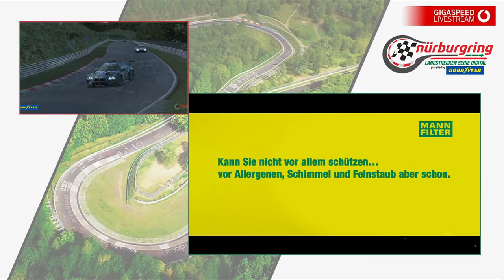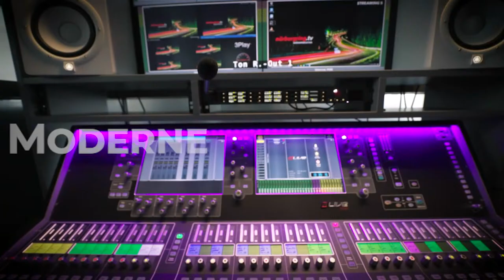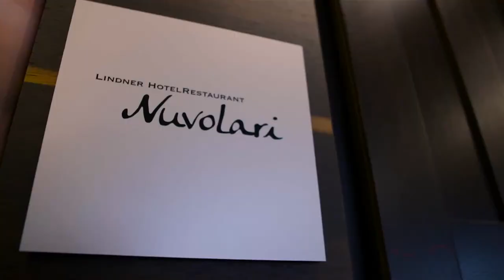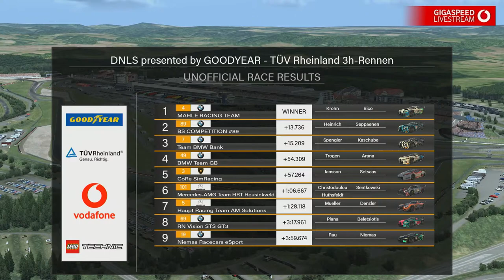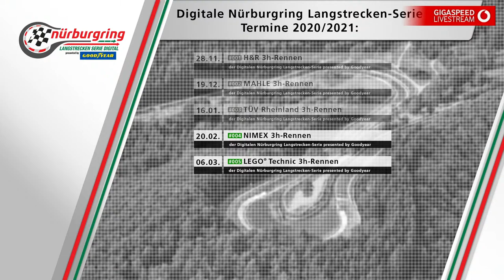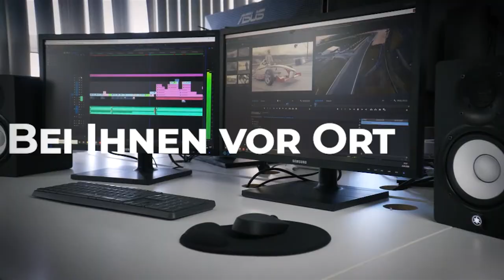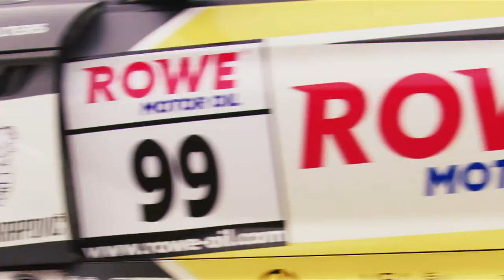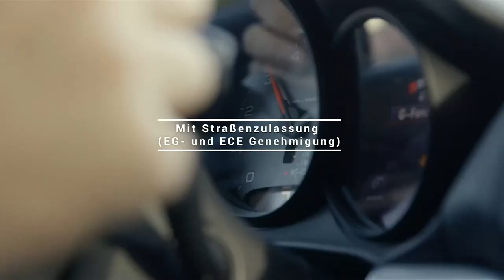LIVE! DNLS Season 2020/21 Race 3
🇬🇧 We are back with the Digital Nürburgring Endurance-Series of the VLN! The third run of the 2020/21 season is on the program, Jan Seyffarth will guide you through the show and the race!